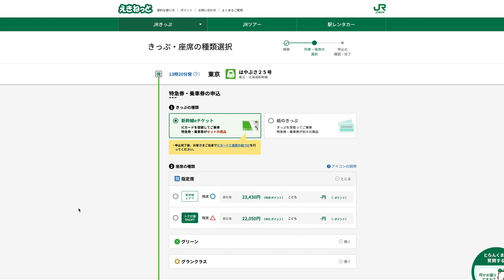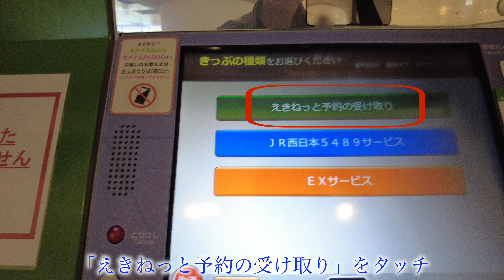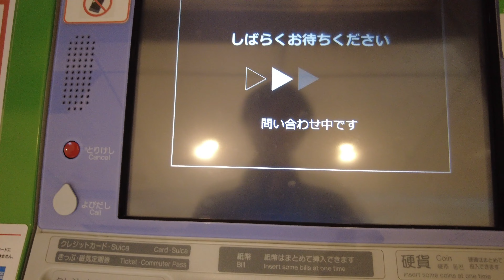【4K 北海道旅行】北海道新幹線(JR東日本)の乗り方 (東京〜新函館北斗) / えきねっとで予約 きっぷ受け取り 改札の通り方/Japanese Super Express, Hokkaido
ついこの間、JR東日本 北海道新幹線を利用して函館へ行ってきました。
その際にえきねっとを利用しましたので、手順をまとめてみました。
動画中でも触れていますが、クレジットカードでの決済時に制限がありますので、注意してください。
また、チケットの受け取りや改札の通り方についても、細かく解説しています。

Recently, I went to Hakodate using the Hokkaido Shinkansen.
At that time, I used Ekinetto, so I summarized the procedure.
As mentioned in the video, there are restrictions when paying by credit card, so please be careful.
It also explains in detail how to receive tickets and how to pass through the ticket gates.

0:18 えきねっとでの予約方法
1:36 発券機でのきっぷ受け取り (東京駅)
2:28 改札の通り方 (東京駅)
3:25 改札を出る方法 (新函館北斗駅)

0:18 How to make a reservation at Ekinet
1:36 Pick up ticket at ticket machine (Tokyo Station)
2:28 How to pass the ticket gate (Tokyo Station)
3:25 How to exit the ticket gate (Shin-Hakodate-Hokuto Station)

撮影場所：
  東京駅 / 新函館北斗駅
撮影時期：
  2022年9月
撮影機材：

●関連サイト
JR東日本 えきねっと
えきねっと 紙きっぷのお受取り／乗車方法